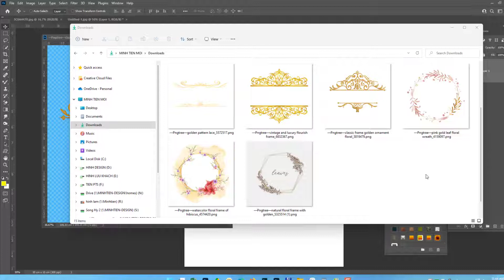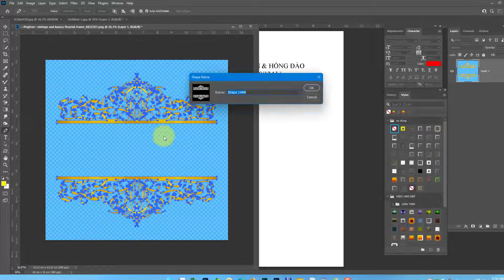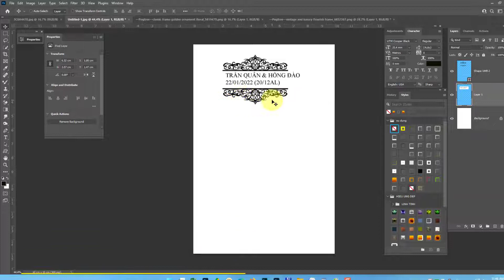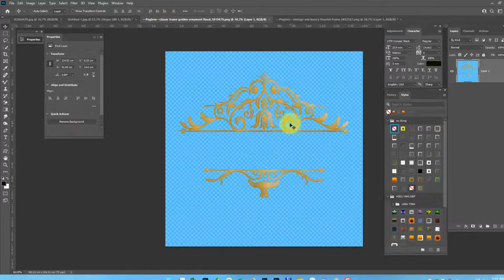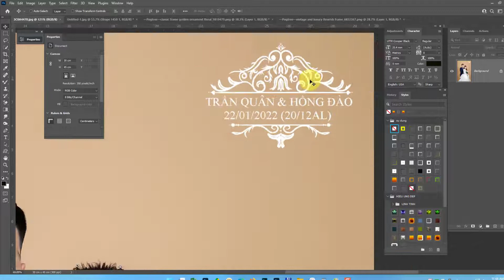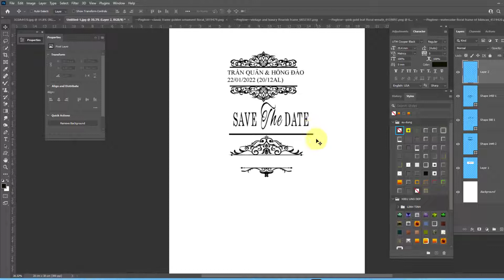Chia sẻ trọn bộ vector Hoa Văn Wedding | Tienpts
Nếu bạn xem video nếu thấy hay, hãy LIKE  và  ĐĂNG KÝ Kênh để Ủng hộ giúp mình đạt 10.000 subs nhé ! để có thêm Động lực làm nhiều VIDEO hay hơn nữa. Xin cảm ơn các bạn !